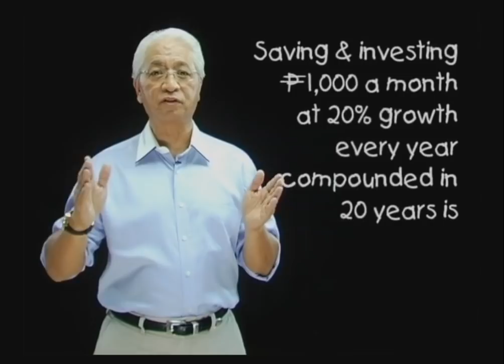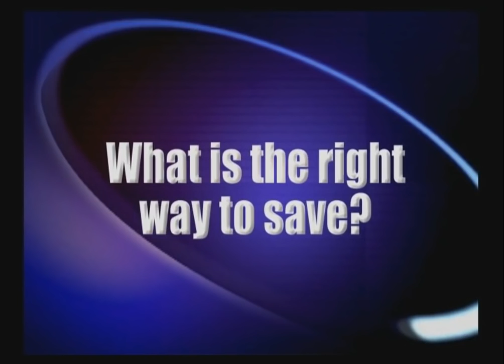Pisobilities: Bak Por Gud (Ep.2) Soliman Cruz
Gumanap na Police Director General (Chief PNP) Alejandro Terante sa Ang Probinsyano na si Soliman Cruz, Noon ay napabalitang nawala sa sirkulasyon dahil sa pagkalulong niya sa droga.

At sa tulong ni Francisco Colayco at marami pang taong nagmamahal sa kanya ay nakabangon at muling tumatakbo ang karera ng buhay.

Ang Pisobilities: Bak Por Gud na kanyang ginampanan ay isa sa mga naging hakbang upang mapalago muli ang kanyang buhay pinansyal.
Credits to the photo thumbnail: ABS-CBN - Ang Probinsyano